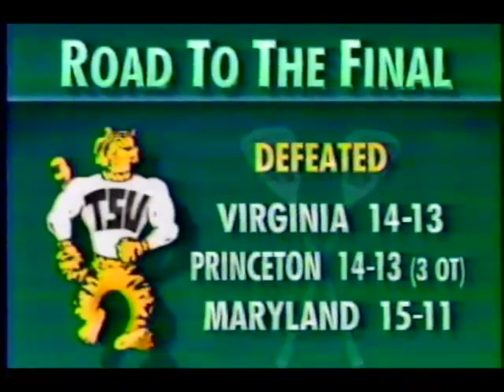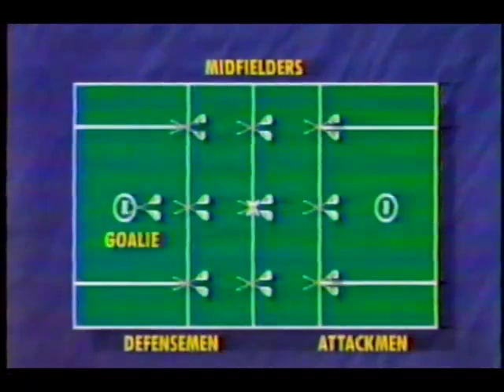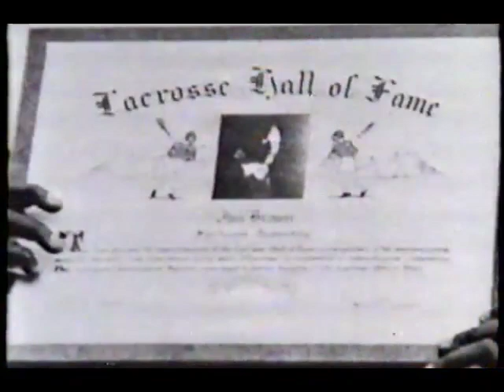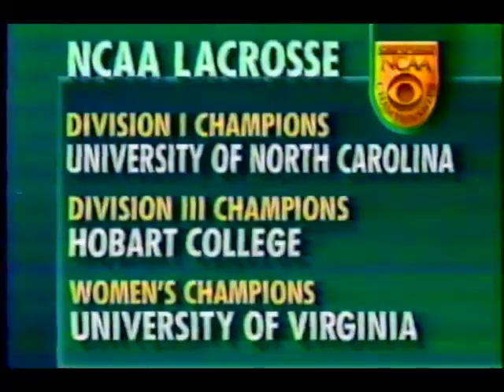OLD SKOOL Lacrosse 1991 Division 1 Men's Final Towson State vs University of North Carolina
Lax Allstars:
It's 1991, you're in Syracuse, NY at the Carrier Dome, and you're watching Towson vs UNC on CBS Sports. Yup, back in the early 90s, D1 lacrosse was broadcast on CBS. Talk about mainstream!

Towson was a shocker to make it the Finals while UNC was a heavy favorite and the #1 seed in the tournament. They were 15-0 entering this game. There was a ton of talent on this UNC squad starting with attackman Dennis Goldstein. He scored 4 goals in the semifinal win over Syracuse. Goldstein was joined by John Webster and Steve Speers. Craig Haslinger was a great do it all midfielder, and Joe Bedell and Dan Donnelly could both play with the best of them. Grahamn Harden locked it down on D, and Andy Piazza was in goal.

Glenn Smith had scored 4 goals of his own against Maryland in the other semifinal (which Towson won 15-11). John Blatchley did work on attack, Rob Shek was a stud in the midfield, and Rich Bechter anchored the Tiger defense in goal.

Leif Elsmo brings us the call, and he's another throwback. In the 80s and 90s, Elsmo was THE lacrosse commentator. Who was his partner a couple years later? Quint Kessenich!